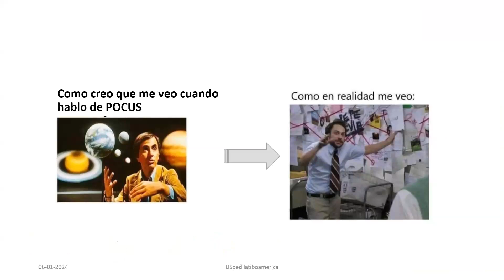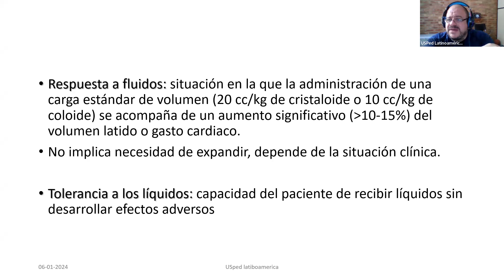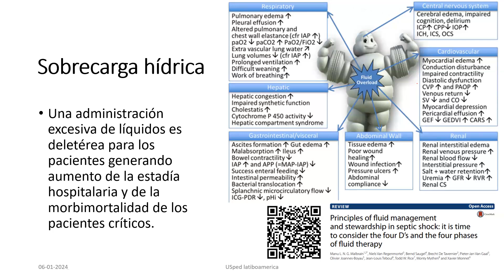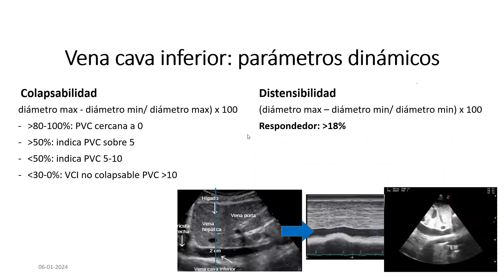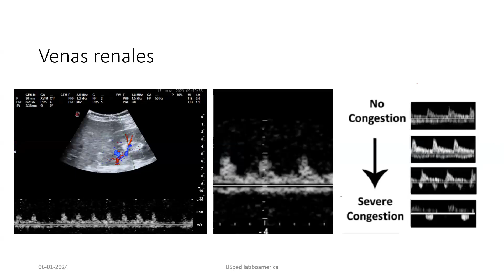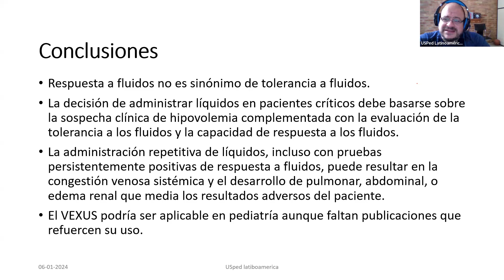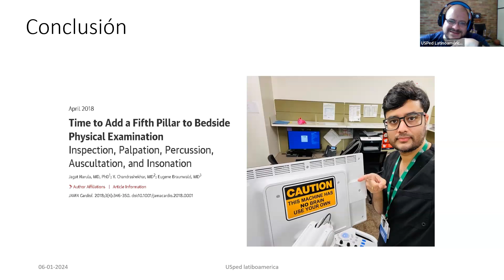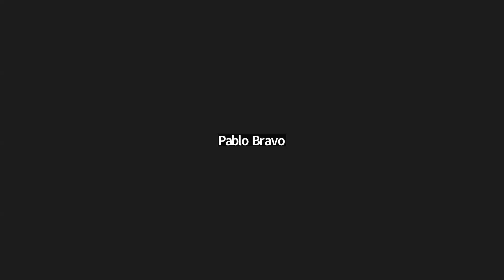01.2024. Monitoreo de sobrecarga hidrica. Dr. Javier Ponce 🇦🇷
Iniciamos el 2024 con POCUS Pediátrico
"Monitoreo de Sobrecarga Hídrica”
La evolución ha sido a tolerar la hipovolemia, no la sobrecarga.